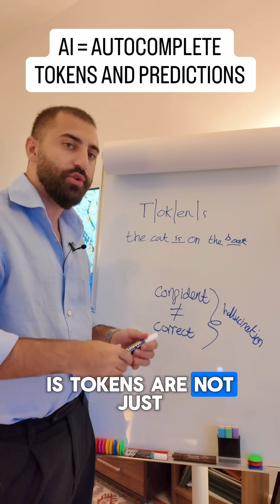AI AUTOCOMPLETE & TOKENS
AI is your super autocomplete. They do not have the ability to think, LLM’s are just predicting the next token.